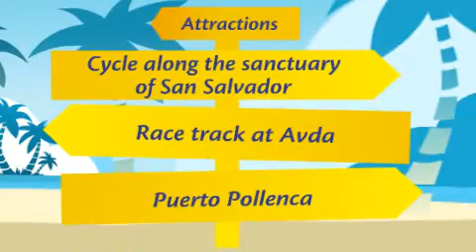Camp de Mar - Majorca holidays, Balearics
The distinctive feature about Platja de camp de mar beach is the small island which emerges from the water. Known as La Llleta the island is the main attraction on this beach and boasts a fabulous restaurant where you can enjoy spectacular sea views and delicious cuisine. Golden sands in the shape of a horse shoe meet either side of the centred island and offer many facilities for sun bathing along with watersports for the more adventurous. Due to its characteristics the beach attracts many visitors and can get crowded in peak season.